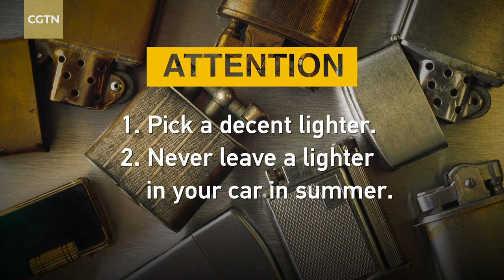Fireball engulfs man's face when he lights a cigarette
Surveillance footage captured a cigarette lighter exploding in front of a man's face, moments before he lit his cigarette in Yibin City in southwest China's Sichuan Province on July 18.